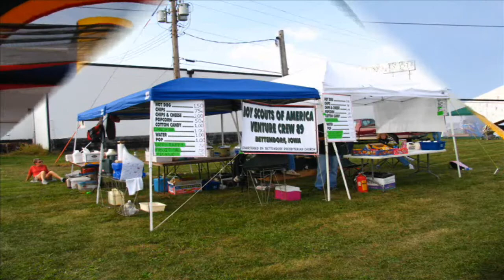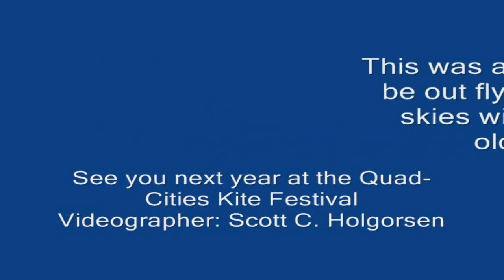Second Annual Quad-City Area Kite Festival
Midwest kites put on a great show this year at the Centennial Park in Davenport.

Scott C. Holgorsen: Videographer and Photographer